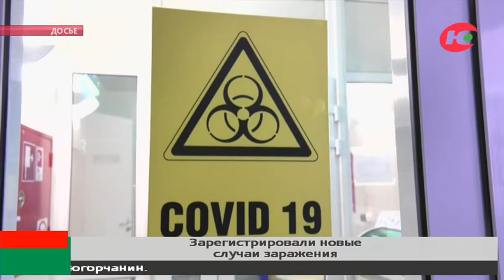Более 140 человек заболели коронавирусом в Югре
141 новый случай заражения коронавирусом зафиксировали в Югре. Больше всего заболевших в Сургуте. Заражение подтвердилось у 42 сургутян. В Ханты-Мансийске - 23, а в Нижневартовске - 22 заболевших.